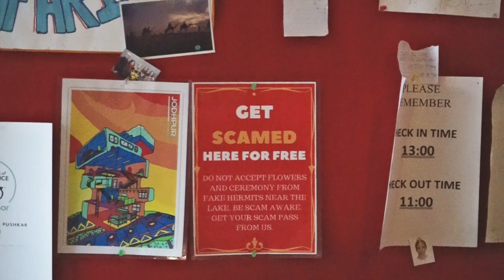Flucht vor den Massen ins "ruhige" Pushkar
In Pushkar fühlten wir uns trotz den anfänglichen Betruges sehr wohl. Die Stadt hat kaum mehr als 20.000 Einwohner und ist im Vergleich zu den Megacities Delhi und Jaipur sehr ruhig. Wir haben uns ein schönes Privatzimmer in einem Hostel genommen und haben die Umgebung mit einem Roller erkundet.

Pushkar hat auch viele kleine Läden, die zum Shoppen einladen. Wir haben dort sehr coole Klamottten aus Seide gekauft.